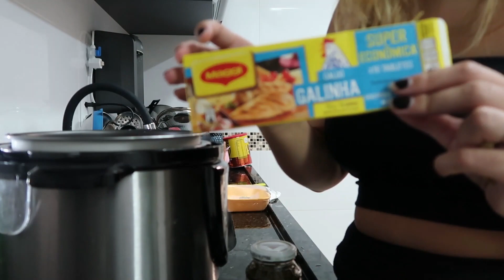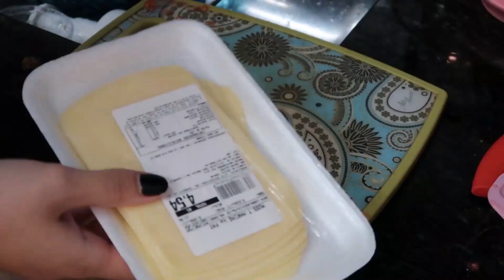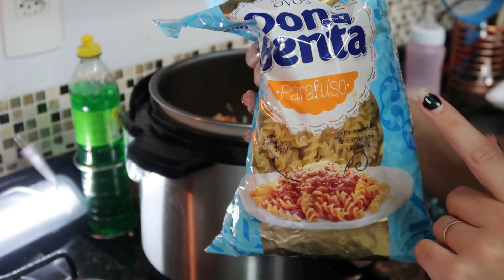RECEITA FÁCIL E PRÁTICA | MACARRÃO CREMOSO NA PRESSÃO ❤️ Receita Ju Perdomo